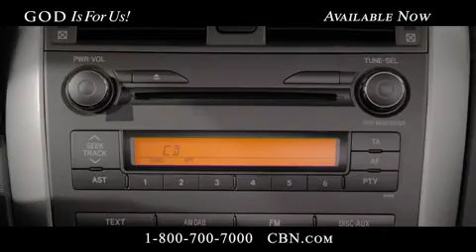God Is For Us! Verses of Salvation, Peace and Victory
Let the spoken Word of God change your life!

Get your copy of "God Is For Us! Verses of Salvation, Peace and Victory," read by Pat Robertson.